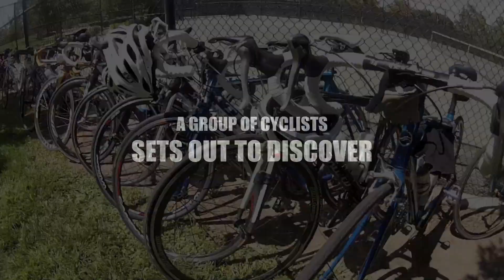Tracy Rider's Windmill Ride HD Preview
I got invited to a  40 mile ride in Tracy with lots of food.